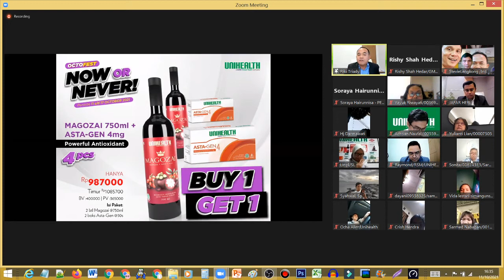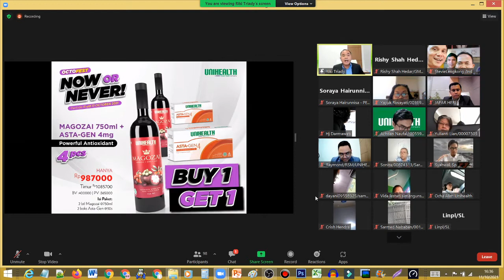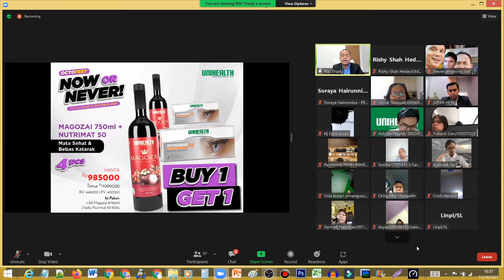wadaow PROMO MAGOZAI ASTAGEN 4 murah banget ini hanya sampai 17 Okt 2021 ya Guys 08111957511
JOIN MEMBER EKSLUSIF UNIHEALTH IDOL nya Master Stevie Lengkong , klik disini =

SELAMAT BERGABUNG dan DILATIH MASTER STEVIE LENGKONG.

Tips agar Wajah Cerah Cantik Glowing Dambaan Setiap Wanita  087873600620

KEINDAHAN di Dunia = MATEMATIKA SEMUA ada UKURAN nya Bos 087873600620 Obat vs HERBAL vs NUTRASETIKA

   PIKIRAN kita adalah RAJA nya yang kasih Komando ke Tubuh kita! Mr RISHY Presdir Unihealth 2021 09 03

jadi LEADER dan SUPER LEADER = PILIH MENU nya dan BAYAR HARGA NYA !  RUMUS SUKSES UNIHEALTH anda

AKHIRNYA KITA KE EROPA LAGI GUYS UNIHEALTH IS LIFESTYLE - 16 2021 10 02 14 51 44

inilah NAMA NAMA 168 peserta nya AKHIRNYA KITA KE EROPA LAGI GUYS UNIHEALTH IS LIFESTYLE - 17 2021

Yes. Mr. Stevie Lengkong is World class Coach and Mentor.

Jago Landing Page
1.  Daftar disini (pakai kode KUPON = OTAKJUARA )

2 Daftar disini (pakai kode KUPON = OTAKJUARA )

3.  Beli SEJOLI plugin disini - diskon 44% (pakai kode KUPON = OTAKJUARA ) Gunakan kupon diskon : OTAKJUARA untuk mendapatkan diskon 44%.

4.  HOSTING UNLIMITED GRATIS DOMAIN SELAMANYA
Daftar disini (pakai kode KUPON = OTAKJUARA )

Saya bantu installkan wordpress. Mau?..
   Dalam berbisnis online, salah satu yang harus dipunyai adalah landing page atau toko online agar kita bisa menjelaskan tentang value dari produk kita.

Untuk membuat landing page atau toko online maka kita harus mempunyai hosting dan domain. Hosting adalah tempat penyimpanan file seperti isi rumah dan domain adalah alamat web seperti alamat rumah. Lalu kemudian install wordpress.

Saya bantu installkan wordpressnya, MAU?... caranya mudah hanya dengan kirimkan username dan password akun login Anda.
saat ini sedang Promo 75 % + Gratis Domain. Ini kesempatan banget dapet Hosting 1 tahun dengan harga termurah. Cek aja.

sehat di tengah pandemi, minuman sehat di pagi hari, senam sehat di pagi hari, makanan sehat di pagi hari, hidup sehat di era new normal, yoga sehat di rumah, jus sehat di pagi hari, halu sehat di rumah baim wong, balita sehat di era new normal, sehat di usia 50 tahun, sehat di usia 40 tahun,  cemilan sehat di malam hari, jajanan sehat di kisaran dan murah, cemilan sehat di tengah pandemi,